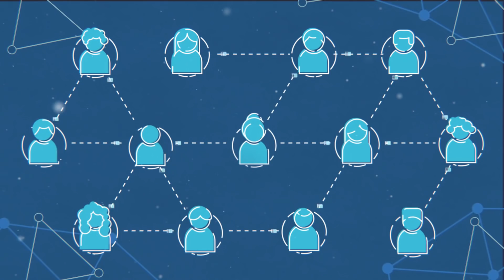Upfiring - Incentivized P2P File-Sharing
Upfiring is a P2P file-sharing application that encrypts and distributes files between peers over a decentralized network. Upfiring allows users to earn cryptocurrency in the form of Upfire tokens (UFR) by seeding files. The movement of UFR and files on the network is mediated by smart contracts, allowing for trustless exchanges to occur.